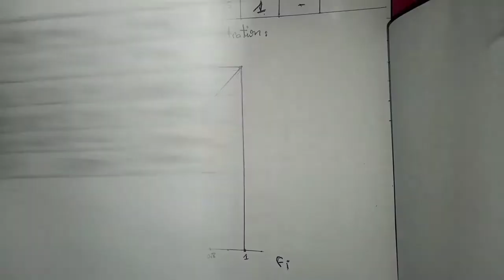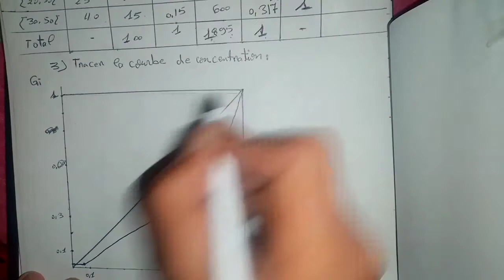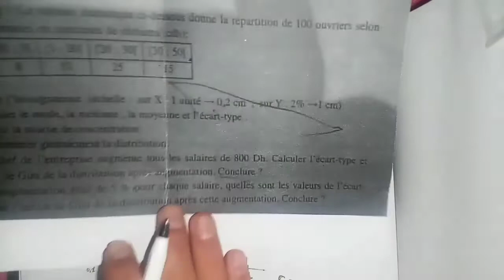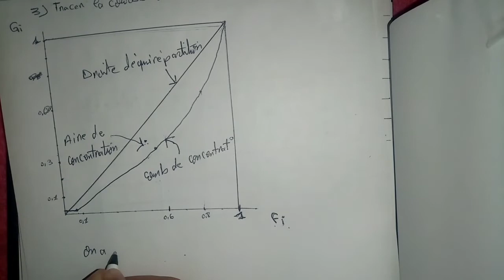suite de l'exercice : indice de GINI